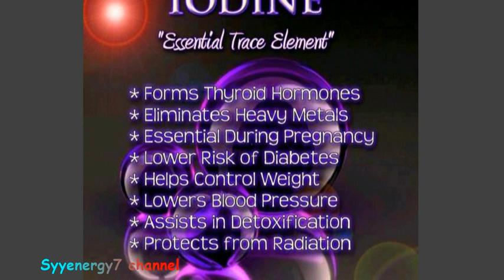The Iodine-Dopamine-Parkinson's Disease connection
Parkinson's disease which is a disorder of the brain that leads to shaking (tremors) and difficulty with walking, movement, and coordination. can be minimized or alleviated if the dopamine production in the brain to brought up to normal levels.   Scientists have now found a link between deficiency of iodine and inadequate dopamine production in the brain.  Additionally, iodine can be very helpful in detoxifying heavy metals from the body, such as mercury, lead and aluminum, which are known contributing factors in developing Parkinson's disease.
Activated charcoal supplements are also known to help in detoxifying the body of heavy metals which contribute to Parkinson's disease.   The negative side of the magnetic pulser has also shown results according to some researchers.  They will often use the magnetic pulse technology (negative side) on pets, such as dogs, to aid in stroke recovery, but helping the brain to relearn by using new neural pathways.